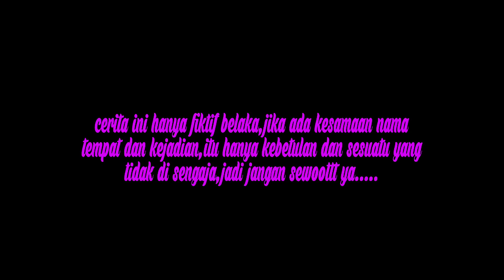KANGEN RABI || kampung Pantura || film pendek Indramayu